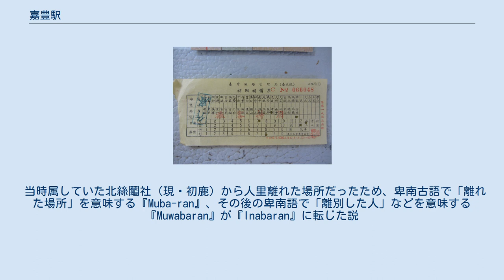嘉豊駅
本駅が記載された旧線時代の補助補價票 嘉豊駅（かほうえき）は台湾台東県卑南郷にあった台湾鉄路管理局台東線の廃駅。
1982年の台東線拓寬計画（軌間を762mmのナローゲージから1,067mmの狭軌化する台東線改軌計画。東拓とも略する）の完成前は台東線は太平渓に沿ったルートで当駅はその旧ルート上にあった。
このうちの檳榔及び嘉豊は1000分の18-25（パーミル）の勾配途上だったことからスイッチバック式の駅とされた。
 現在の郷道東38線（稲葉産業道路）と郷道東37線（嘉豊産業道路）の交点付近に位置し、軌道は撤去され稲葉産業道路に転換されている。
跡地付近にある「稲葉站前」という住所表記や道路標識が当時を物語る数少ない痕跡となっている。
 スイッチバック式の地上駅であった。
 卑南語で「客死」を意味する『Mubaran』、「客死の地」を意味する『Inobaragan』が『Inabaran』に転じて省略された説 当地の地形が急峻で旅人の事故死が多かったことから、卑南語で同じく「事故死、不慮の死」などを意味する『Enaba』が転じた説。
 当時属していた北絲鬮社（現・初鹿）から人里離れた場所だったため、卑南古語で「離れた場所」を意味する『Muba-ran』、その後の卑南語で「離別した人」などを意味する『Muwabaran』が『Inabaran』に転じた説